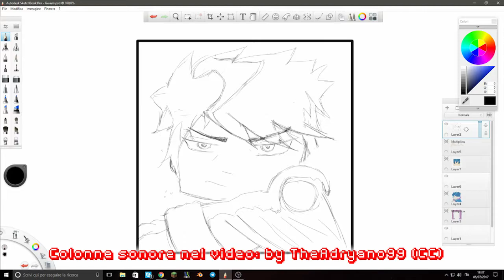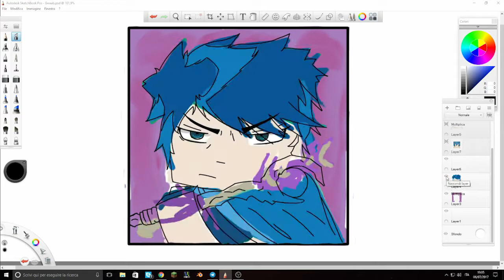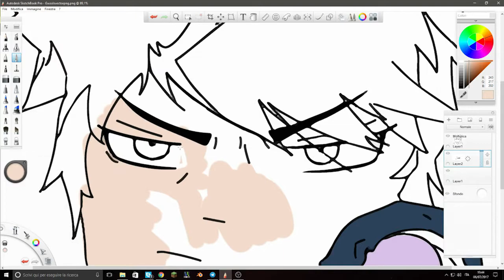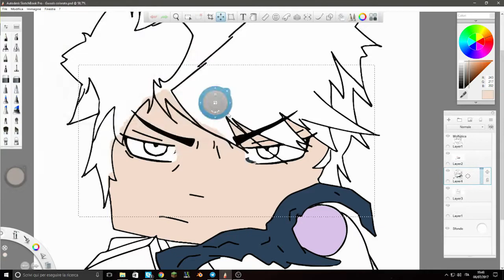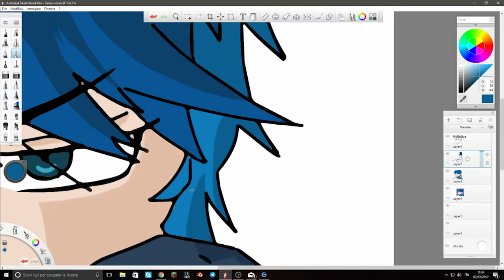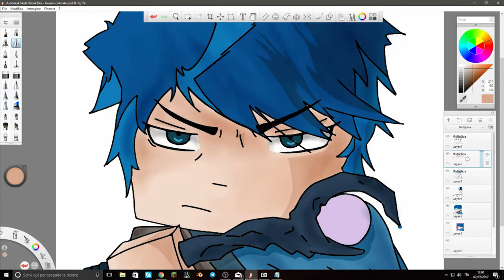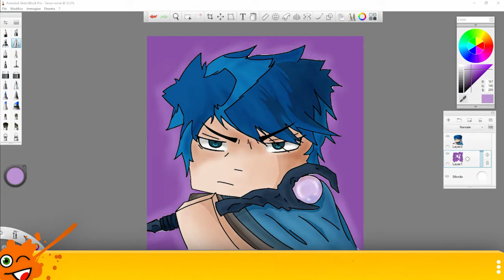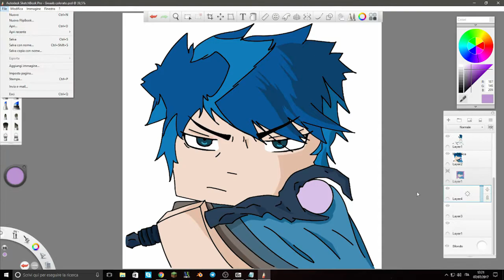[SPEEDART] Logo per Gwaals - by TheAdryano99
Un ringraziamento alla pagina promozionale di Telegram :D